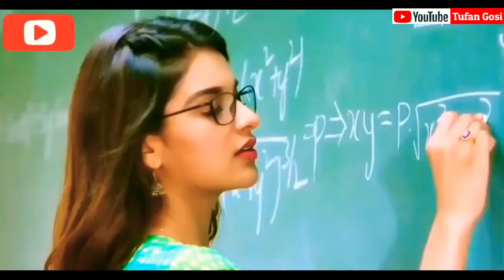Dil deke gori sawal karehe new Nagpuri song WhatsApp status video Tufan Gosi